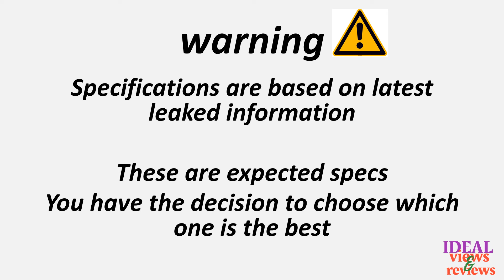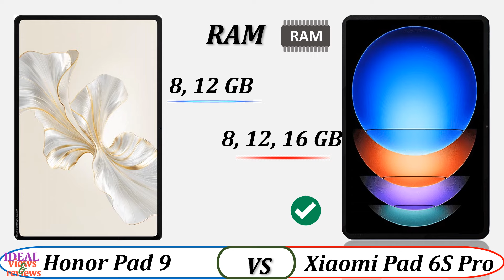Honor pad 9 vs Xiaomi Pad 6S Pro 12.4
1. Credit: If i have been used in this video some Google Data (Images, Music, Clip Art and Short Videos etc.) are just used for illustrative purposes only and nothing. Thank you so much to the respectful owners for providing it.

2. We cannot guarantee that the information in this video is 100% correct. Please help correct this and provide positive feedback.

video detail:
Xiaomi pad 6S pro 12.4 vs Honor pad 9  amoled
Xiaomi pad 6S pro 12.4 vs Honor pad 9  antutu score
xiaomi pad 6S pro vs Honor pad 9  battery
Xiaomi pad 6S pro vs Honor pad 9  battery life
Xiaomi pad 6S pro vs Honor pad 9  benchmark
Xiaomi pad 6S pro vs Honor pad 9  best
Xiaomi pad 6S pro vs Honor pad 9  box
Xiaomi pad 6S pro vs Honor pad 9  camera comparison
Xiaomi pad 6S pro vs Honor pad 9  case
Xiaomi pad 6S pro vs Honor pad 9  comparison
Xiaomi pad 6S pro vs Honor pad 9  cover
Xiaomi pad 6S pro vs Honor pad 9 details
Xiaomi pad 6S pro vs Honor pad 9  difference
Xiaomi pad 6S pro vs Honor pad 9  ep
Xiaomi pad 6S pro vs Honor pad 9 is better
Xiaomi pad 6S pro vs Honor pad 9  japan
xiaomi pad 6s pro could be launched on february 22
xiaomi pad 6s pro details
xiaomi pad 6s pro dubai
xiaomi pad 6s pro españa
xiaomi pad 6s pro europe
xiaomi pad 6s pro expected launch date in india